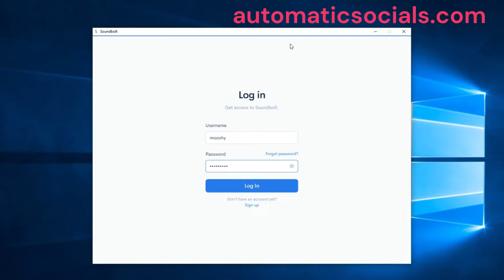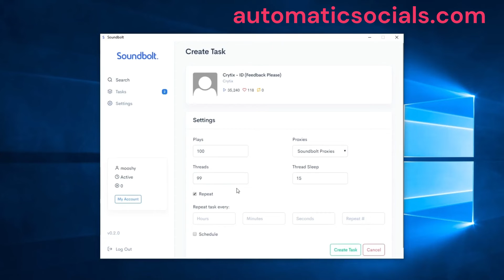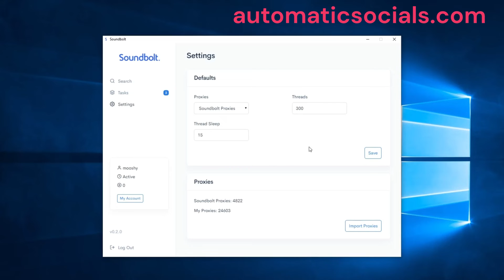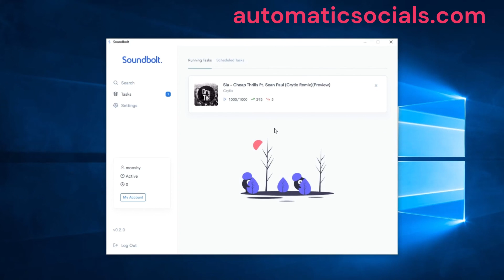SoundBolt Tutorial How to use Soundcloud Bot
Discover SoundBolt, one of the latest bots created for Soundcloud. Boost your plays and grow your following on auto-pilot: